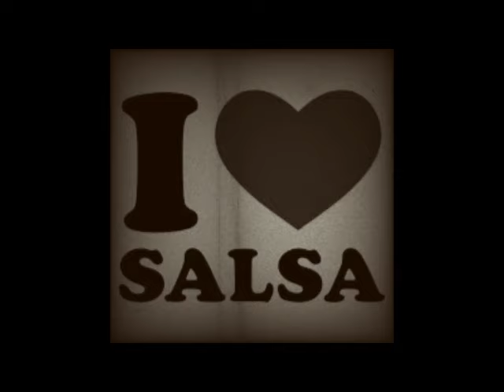Virgen de Chinquinquira - Salsa Muy Chingon@ - Super Exito De La Salsa - Limpia